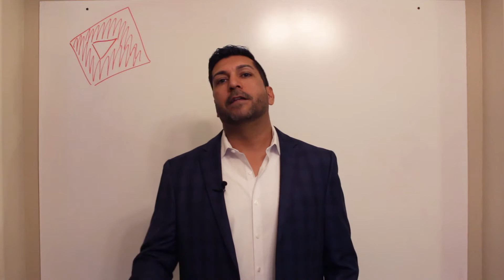MTS - Welcome!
Welcome to the Map To Sales YouTube page! We are very excited about posting lots of great content for you to learn from!

- MJ